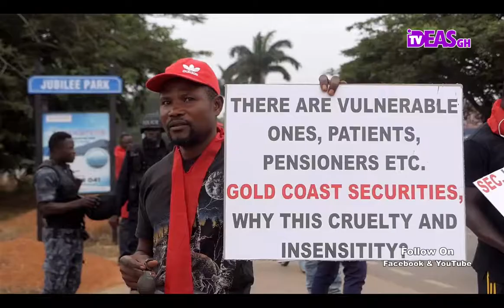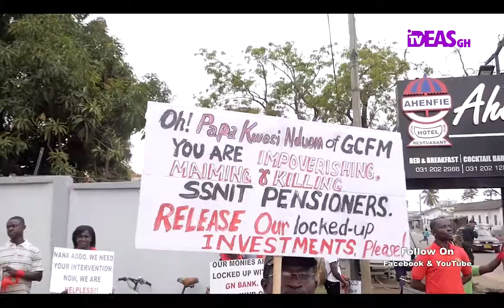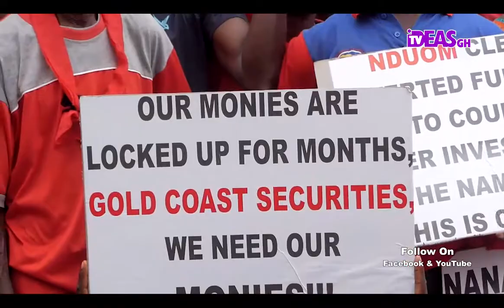GOLD COAST CUSTOMERS ARE DEMONSTRATING TODAY OVER THEIR LOCKED UP INVESTMENT